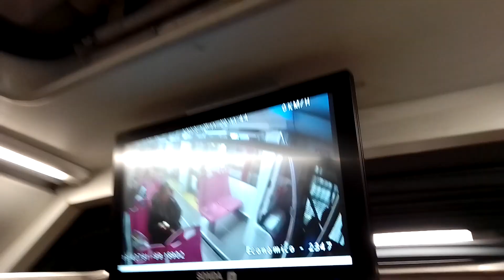METROBÚS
YA 2 42 AM DEL MIÉRCOLES 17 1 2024